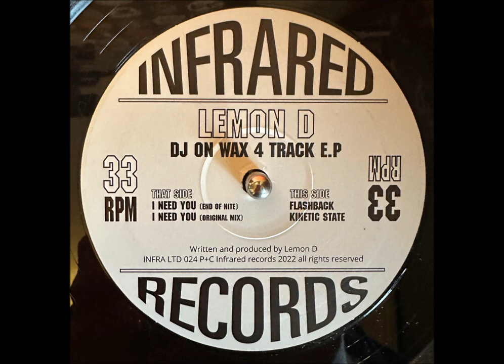Lemon D - Kinetic State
Lemon D – DJ On Wax 4 Track E.P
Label: Infrared – INFRA LTD 024
Format: Vinyl, 12", 33 ⅓ RPM, EP, Reissue
Country: UK
Released: 1992 / 2022